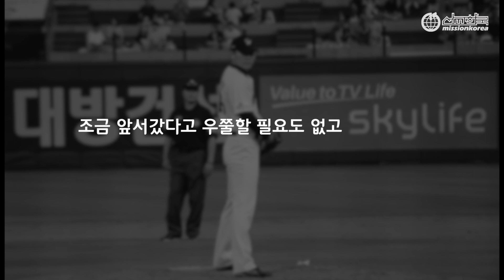LAMP #12-1 '야구, 아픔 너머 의미를 발견한 시간' 프로 야구 스카우터 남윤성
프로 선수의 세계는 화려하지만 그 이면에 치열한 경쟁이 있다. 미국 프로야구에 진출해 경험한 부상, 수술, 위축 등이 그에게 어떤 영향을 주었는지, 어떻게 넘어 가게 되었는지를 들어 볼 수 있다. 그 가운데 고백된 그의 하나님에 관해 들어 보자.